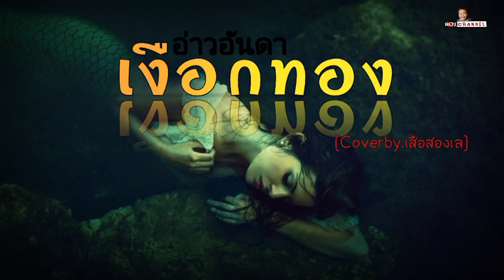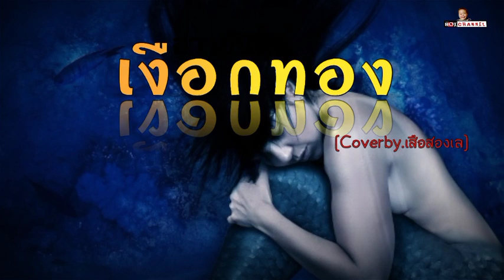เงือกทอง​ ​ อ่าวอันดาCoverby​ เสือสองเล​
พันกิโล​ จาก​ กทม.
มีตำนานกล่าวขานเรื่องหนึ่ง
มีหญิงสาวรูปงามนามหนึ่ง
ที่เขาคิดถึงและยังรอรักมั่นคง